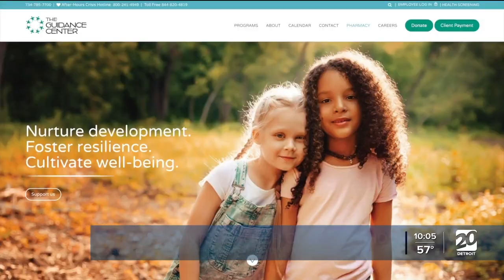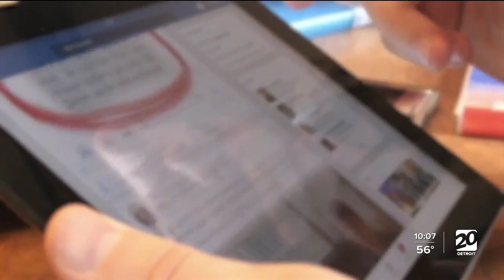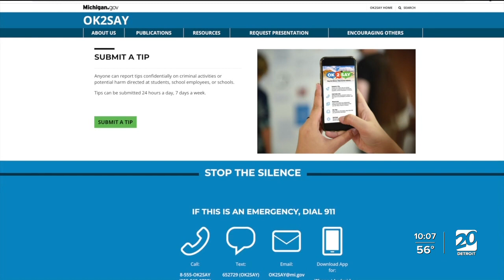Tips for parents to help comfort kids as copycat school threats continue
Experts are sharing tips parents may need to help comfort students as they continue to process the Oxford High School shooting.